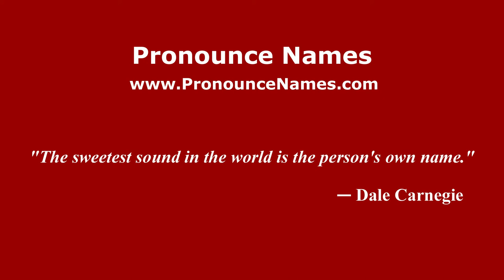How to pronounce Guarino (Spanish/Argentina) - PronounceNames.com